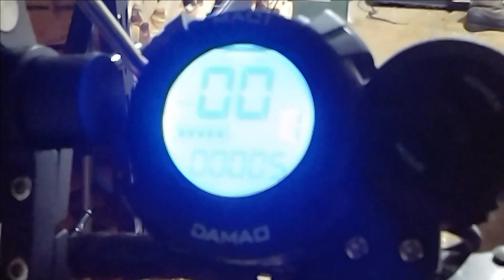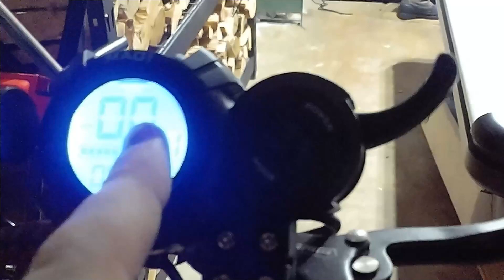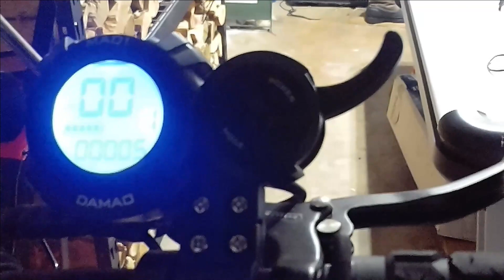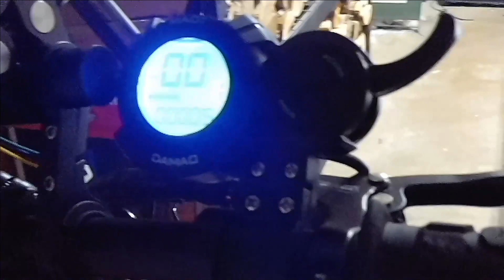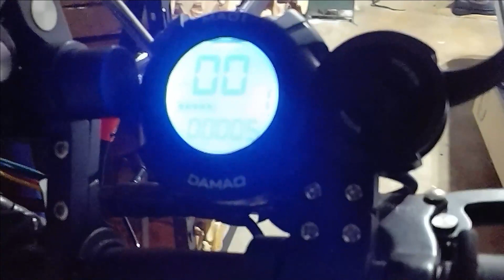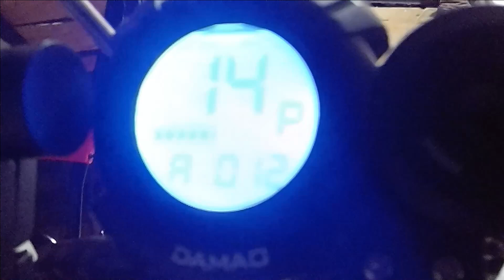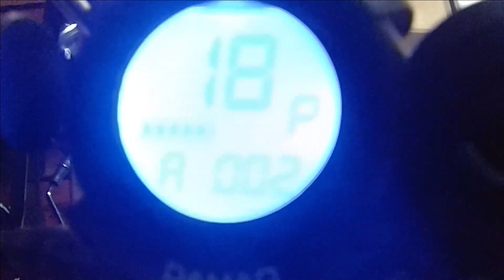Toursor X13 Parameter Settings (MAO1 DAMAO Display)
In Todays video we look at all the settings that the X13 has to offer!

Link for the settings is down below (THIS IS ONLY FOR THE DISPLAY SHOWN)